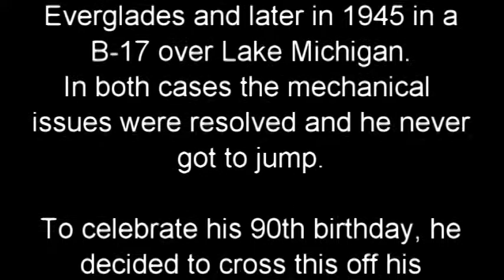90 year old WWII vet's first skydive!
Short video of 90 year old crossing skydiving off the bucket list!